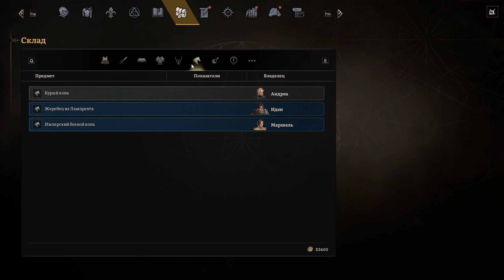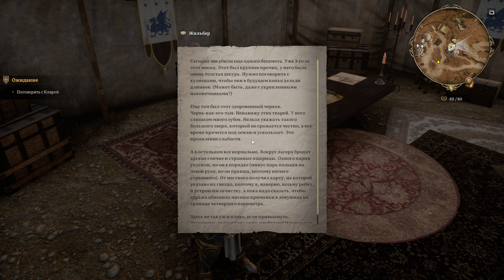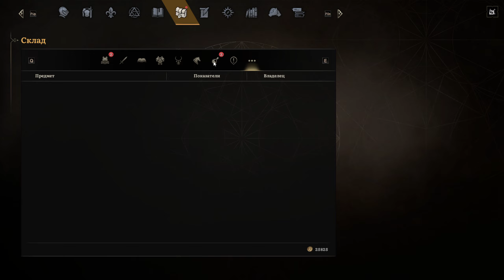Прохождение Lost Eidolons (Часть 15)